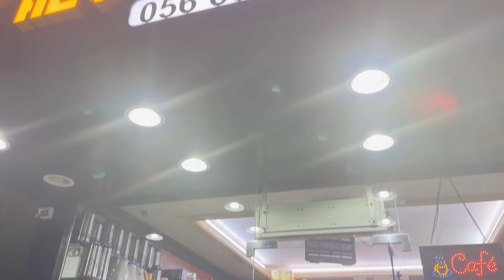Dubai Me Aisi Jagah Bhi Hai// Sunny Yash Ude Hawaa Me//Bache Kyu Roye Itna🥹Chote Bacho Ne Ki rides